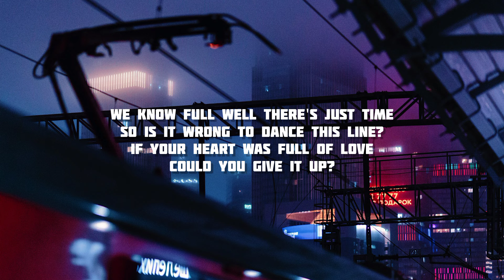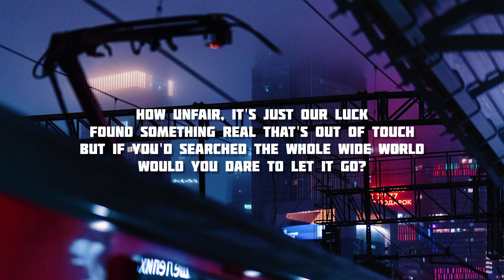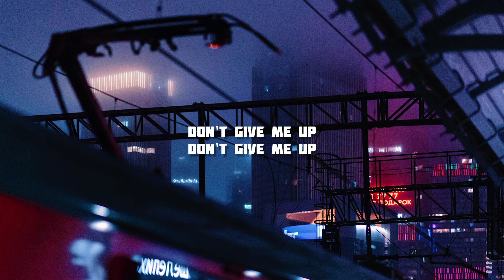Not About Angels - Birdy | Lyrics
We know full well there's just time
So is it wrong to dance this line?
If your heart was full of love
Could you give it up?
'Cause what about, what about angels?
They will come, they will go, make us special, oh
Don't give me up
How unfair, it's just our luck
Found something real that's out of touch
But if you'd searched the whole wide world
Would you dare to let it go?
They will come, they will go, make us special
It's not about, not about angels, angels